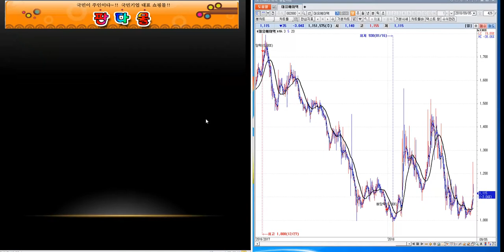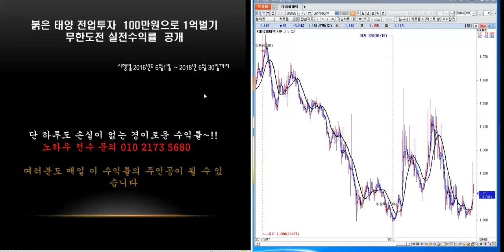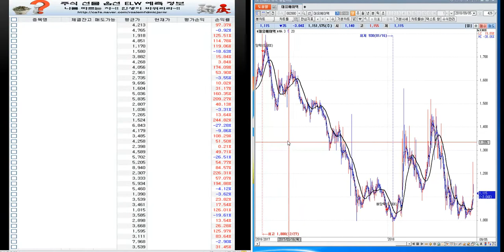대유에이텍 분석--미래 예측정보